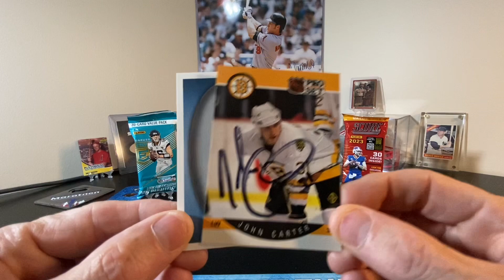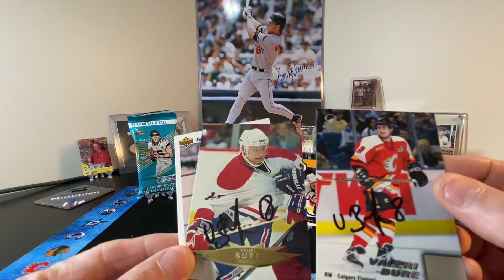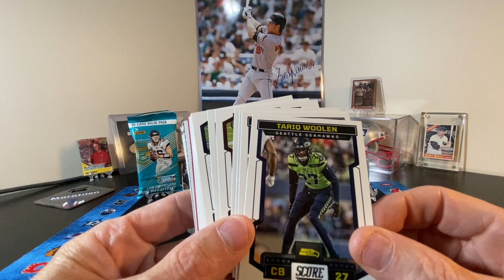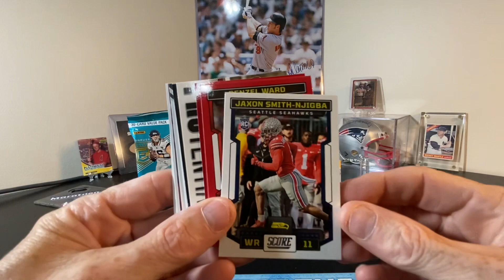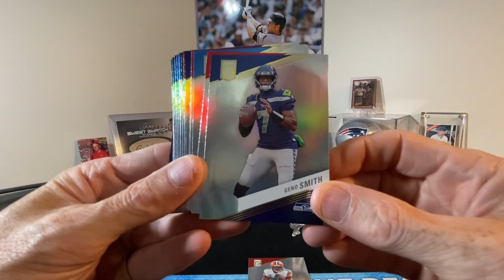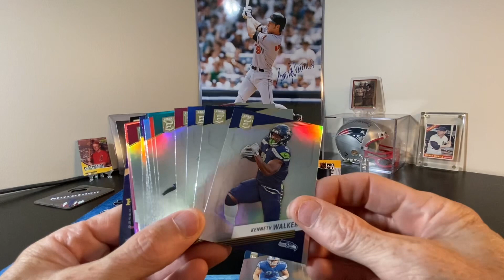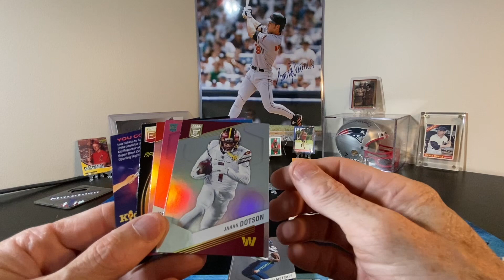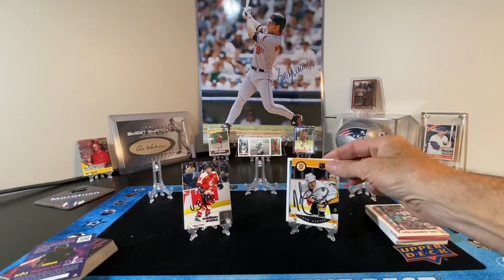Episode 63 - Awesome Autographs and More!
2 Hockey TTMs & pack rips. Don’t forget to check out Episode 62 for my Giveaway Contest!

ADDRESSES:

John Carter (NHL)
24 Mountain Road, Burlington, MA 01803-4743

Valeri Bure (NHL)
c/o Bure Family Wines, 2899 N. St. Helena Highway, S. Helena, CA 94574

Again, Check out the GIVEAWAY on episode #62 !!!  Deadline for entry = 10/10/2023

Happy TTM-ing!

David.